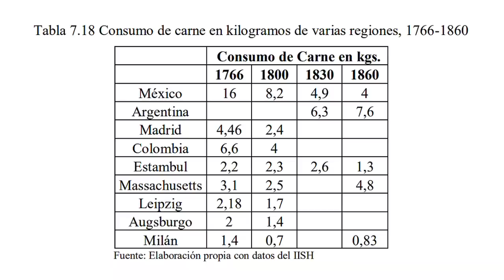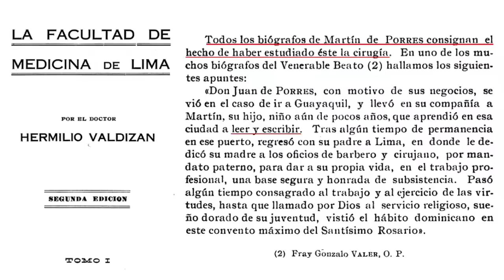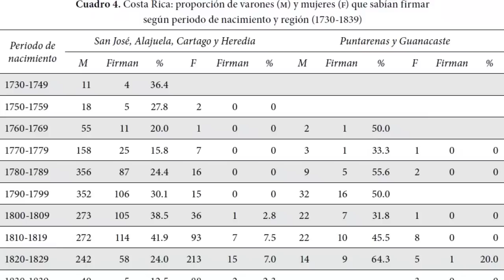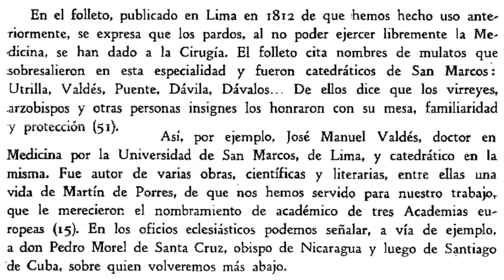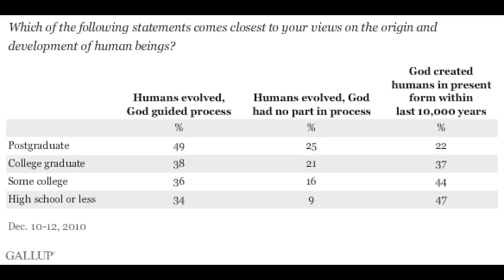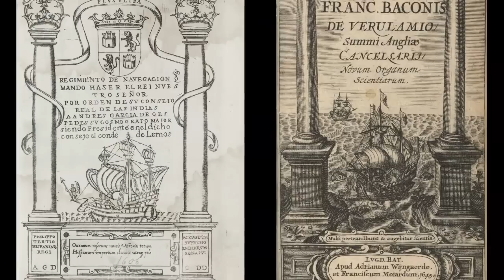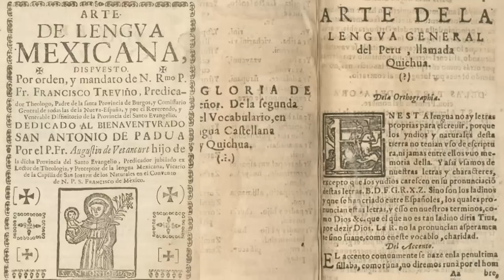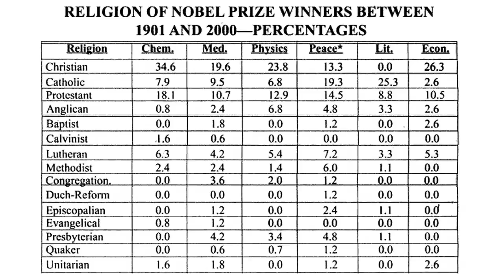El supremacismo protestante de César Vidal - Parte 1